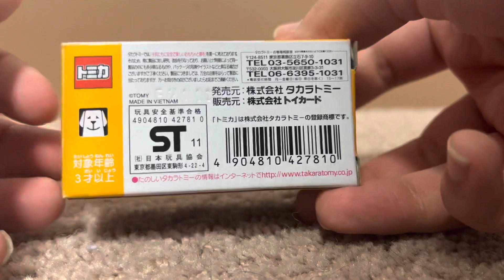Tomica toys dream project Mazda Axela sport unboxing